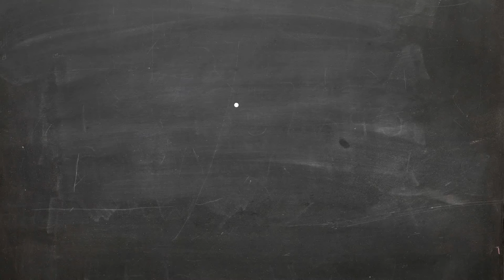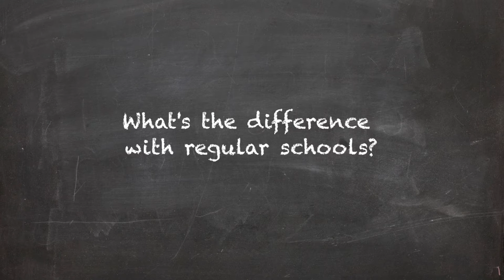Take on Talents - Davidson Academy in Reno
Take on Talents’ Femke visited the Davidson Academy in Reno. They serve profoundly gifted students and have created their own curriculum for them. Scooby Meredith, one of the school’s staff members, tells us about what makes the Academy so special.

You can also follow us on a more regular basis on Facebook so please like our page: